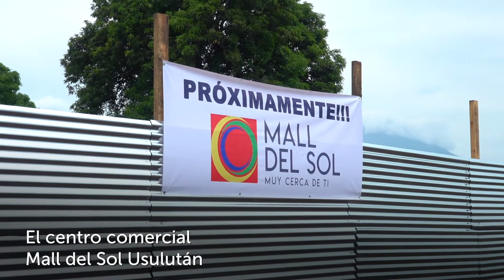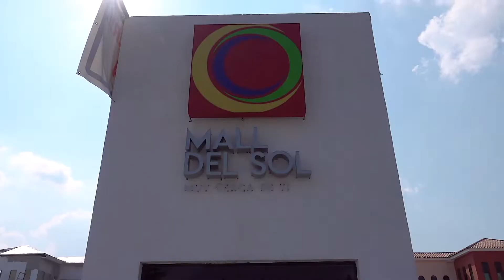Colocación de primera palada de Mall del Sol, en Usulután, Inversión SALEX